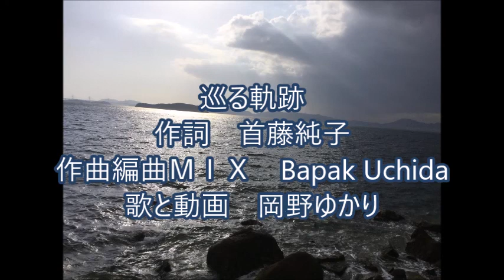巡る軌跡(作詞首藤純子 作曲Bapak Uchida )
作詞　首藤純子
作曲　編曲　ＭＩＸ　Bapak Uchida
歌と動画作成　岡野ゆかり
だれもが経験する介護の問題。認知症でも幸せに生きていてほしいと願う
子供。でもどちらも支えが必要です。
首藤純子さんとBapak  Uchida さんが愛情あふれる曲を制作されました。
鞆の浦と神崎梅園と夢二生家と笠岡ベイファームの写真を使っています。